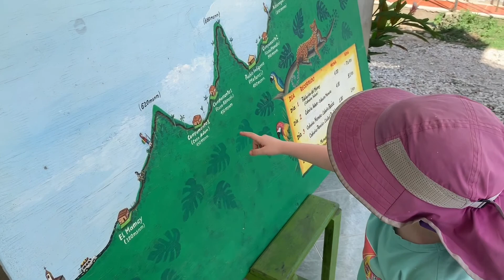Colombia with Kids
The best of our time in Colombia with kids - includes Parque Tayrona, trekking to Ciudad Perdida, Cartagena, Isla Mucura and Minca